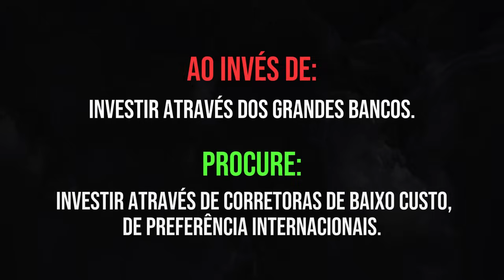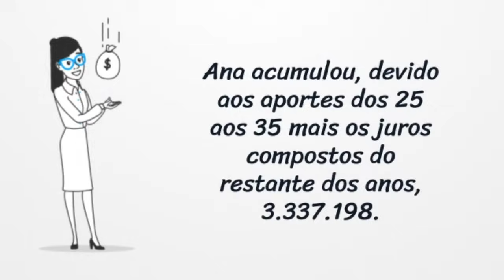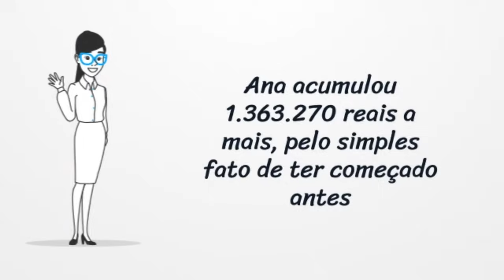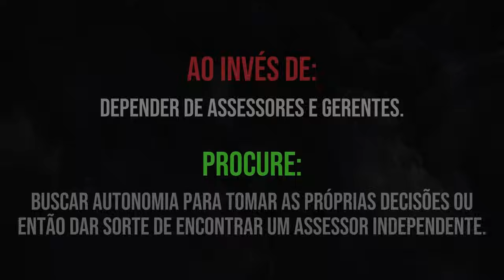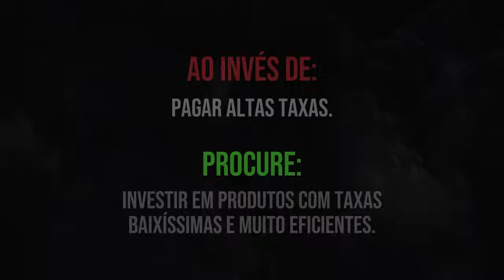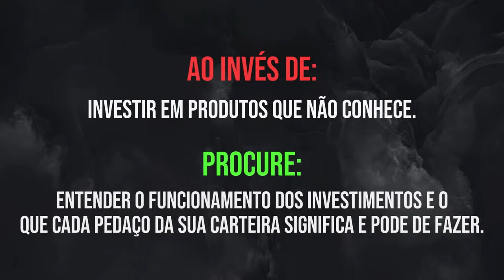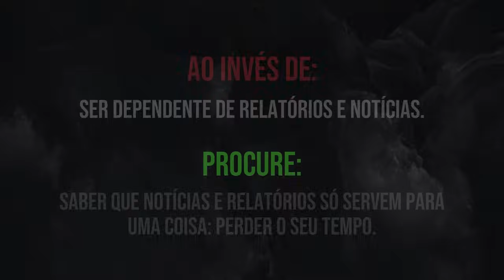Evite as ciladas do mercado financeiro | O caminho mais seguro para investir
Essa é a Aula 2 da série O Mercado Não É Seu Amigo.

Na Aula de hoje, falamos sobre o melhor caminho para percorrer com o seu dinheiro e os seus investimentos. Exatamente a antítese da aula anterior, onde mostrei as ciladas e mentiras do mercado financeiro.

Colocando em prática o que eu comento no vídeo de hoje, você garante não somente melhores resultados para os seus investimentos, mas também melhores resultados para a sua vida.

0:00 Intro
0:20 Antíteses
2:12 Bancos e Corretoras
2:41 Milagres e rentabilidades irreais
5:10 Assessores e gerentes
8:33 Altas taxas e pouca eficiência
10:24 Produtos desconhecidos
11:06 Dependência de relatórios e notícias
12:02 Ciclos do mercado
12:43 Estratégias erradas
13:25 Medos e preocupações